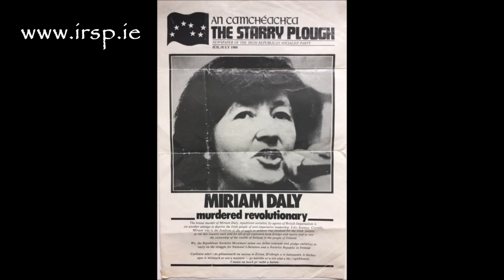Remembering Doctor Miriam Daly. IRSP. Murdered by Thatcher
Miriam Daly, murdered Queens University lecturer, IRSP chair, esteemed academic, H-Block activist & Liberation Theologian. Murdered by the British State, 26th June 1980
From the Irish Unity Podcast (IRSP) . Recorded in quarantine during the Covid 19 crisis